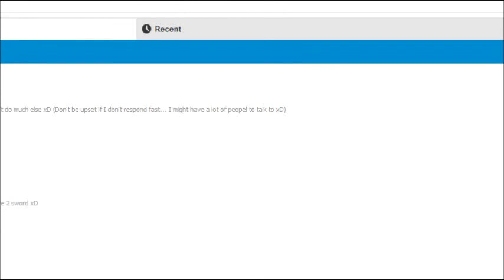MCSG w/ Kaelle_Jylian: STACY'S BIRTHDAY!